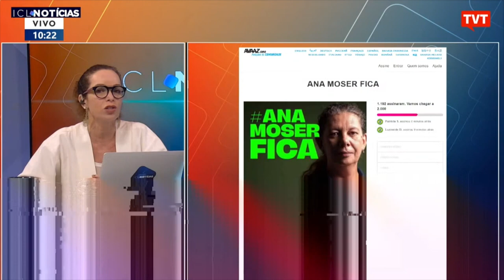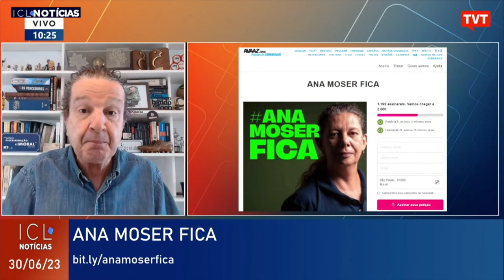Ministério do Esporte vira alvo de cobiça do Centrão após regulamentação de apostas.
Após a regulamentação das apostas esportivas, o Centrão passou a mirar também o cargo da ministra do Esporte Ana Moser. Para o jornalista Juca Kfouri, o presidente Lula não deve ceder às chantagens do grupo. "Ana Moser fica", cobra na edição desta sexta (30) do ICL Notícias.